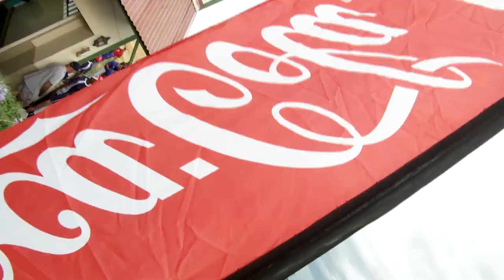Coca-Cola Khaya Majola Cricket Week – Proteas Proving Ground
The Coca-Cola® Khaya Majola Cricket Week is where South Africa’s future cricketing heroes are made.  The tournament, which sees the country’s top u19 teams battling it out in a week jam-packed with cricketing action, has seen nearly all of South Africa’s past and current Proteas stars come through its ranks since its inception in 1977.  With this year’s edition taking place in Bloemfontein from 16-21 December, the 2016 generation looks set to continue this trend.
Coca-Cola® Khaya Majola offers, what is for many of its participants, the first chance to come to the fore in South African cricket.  The tournament gives them a stage to showcase their talent on a national level in the hope of being selected for the Coca-Cola® SA u19 side.
One need only look at the talent to come out of the tournament in past years as evidence of its hero making power.  Every player to captain the Proteas since South Africa’s re-admission to international cricket in 1991, from Kepler Wessels to AB de Villiers, has taken part in at least one Coca-Cola® Khaya Majola Cricket Week. Additionally, an inspection of the list of further graduates reveals the magnitude of heroes to have previously graced the week.  Herschelle Gibbs; Makhaya Ntini; Lance Klusner; Corrie van Zyl; Allan Donald; Graeme Smith; Hashim Amla; Dale Steyn; Shaun Pollock; Mark Boucher and even former England captain Kevin Pietersen are but a fraction of the legends to have played in the past.  In more recent times, Proteas batsman Rilee Rossouw was the star of 2006, smashing 182 in a 50 over game – a standing record.  Quinton de Kock was the player of the tournament in 2011 after scoring two hundreds and a fifty over the week.  Both players were subsequently called up to the Coca-Cola® SA u19s, setting them on the path to Proteas greatness. In recognition of the heroes that will once again be made at the Coca-Cola® Khaya Majola Cricket Week, Coca-Cola will be selecting and awarding the Coca-Cola® Hero of the Day on each tournament match day.  The award was launched in 2014 and has already seen some of its recipients go on to achieve success including Rivaldo Moonsamy, Lesego Senokwane, Isma-eel Gafieldien, Sithembile Langa and Sohail Mahmould who are all now playing semi-pro and franchise cricket and carving a career for themselves in the game.Look out for the future heroes of South African cricket taking part at this year’s Coca-Cola® Khaya Majola Cricket Week.